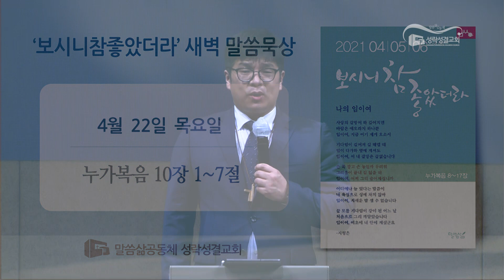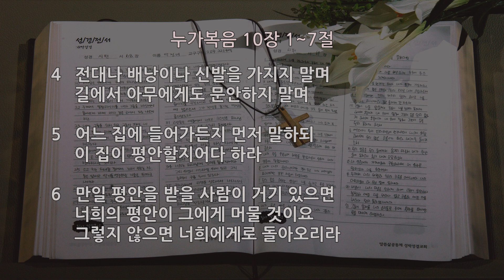[새벽] 20210422 ' 따로 칠십 인을 세우사' (누가복음 10장 1~7절) 최진호 목사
오늘도 말씀을 의지하시며 살아가기를 힘쓰시는 성도님들을 주님의 이름으로 축복합니다. 함께 나눌 말씀은 누가복음 10장 1절부터 7절까지의 말씀입니다. 거룩하신 하나님의 말씀입니다.

“1 그 후에 주께서 따로 칠십 인을 세우사 친히 가시려는 각 동네와 각 지역으로 둘씩 앞서 보내시며
2 이르시되 추수할 것은 많되 일꾼이 적으니 그러므로 추수하는 주인에게 청하여 추수할 일꾼들을 보내 주소서 하라
3 갈지어다 내가 너희를 보냄이 어린 양을 이리 가운데로 보냄과 같도다
4 전대나 배낭이나 신발을 가지지 말며 길에서 아무에게도 문안하지 말며
5 어느 집에 들어가든지 먼저 말하되 이 집이 평안할지어다 하라
6 만일 평안을 받을 사람이 거기 있으면 너희의 평안이 그에게 머물 것이요 그렇지 않으면 너희에게로 돌아오리라
7 그 집에 유하며 주는 것을 먹고 마시라 일꾼이 그 삯을 받는 것이 마땅하니라 이 집에서 저 집으로 옮기지 말라” 아멘.

예수님께서는 공생애 사역을 시작하시면서 제일 먼저 하나님 나라의 도래를 선포하셨습니다.
“ 이때부터 예수께서 비로소 전파하여 이르시되 회개하라 천국이 가까이 왔느니라 하시더라(마4:17)” 이것이 바로 예수님이 땅에 오신 이유이고 목적입니다. 이제 십자가의 죽음을 눈 앞에 둔 예수님께서는 자신의 사역을 제자들에게 위임하시며 하나님 나라와 구원의 복음을 전파하도록 명령하시며 12제자를 파송하셨습니다.
9장의 마지막 말씀을 통해 강력한 제자도를 요청하신 후에 그리고 오늘 본문에  “그 후에 주께서 따로 칠십 인을 세우사 친히 가시려는 각 동네와 각 지역으로 둘씩 앞서 보내시며” 아직도 방문하지 못한 곳이 많았기에 예수님께서 가시려는 동네와 장소로 가서 하나님 나라의 복음을 증거하고 주님의 길을 예비하도록 70인의 제자들을 세우시고 둘씩 짝을 지어 전도의 사명을 감당하도록 먼저 그들을 보내셨습니다. 누가복음에는 9장에서 이미 열두 제자의 파송을 기록하고 또 다시 70인의 제자들 파송을 기록하고 있습니다. 이 두 사건은 여러 면에서 비슷합니다. 그러나 70인을 파송할 때에 주신 교훈이 조금 더 구체적이며 또한 세상을 향한 예수님의 목자적인 마음이 더욱 잘 들어나 있습니다.
여기서 70이라는 숫자는 큰 상징적인 의미가 있는 숫자입니다. 당시 예수님께서 파송하신 제자들의 실제적인 숫자인 동시에 유대인의 성수 7에 만수인 10을 곱한 수로 세상의 모든 민족 또는 성도를 상징하며 앞으로 온 세상에 복음이 널리 전파될 것임을 상징하는 숫자이기도 합니다.
그러한 의미에서 볼 때 복음 전도를 위해 세움을 받은 70인의 제자는 모든 성도들, 즉 우리들을 의미한다고 볼수 있습니다.
그래서 우리는 이 말씀을 통해 우리 성도들의 정체성을 확인해야 합니다. 우리의 정체성은 주님의 복음을 증거하도록 세움을 받은 사람들입니다. 오늘 말씀을 듣고 계시는 모든 분들이 이 복음 전도의 사명을 붙들게 되기를 주님의 이름으로 축복합니다.
그렇다면 예수님께서는 왜 복음 전파을 위해 두명씩 짝을 지어 보내셨을까요?
먼저는 복음 전도의 어려움 때문에 혼자 가는 것보다 둘이 가는 것이 효율적인 것도 있지만 복음 전파가 그리스도를 증언하는 것인데 모세 율법에 의하면 증거가 유효하도록 인정받기 위해서는 두명 이상이 있어야 했습니다. 그래서 예수님께서는 70인의 제자들을 둘씩을 짝지어 보내시며 서로 협력하여 하나님 나라의 확장을 위해 힘쓰도록 하였습니다. 더 나아가 두 사람이 서로가 그리스도를 전하는 일을 서로의 증인이 되게 하기 위함이었습니다. 이런 맥락에서 사도행전에 나타난 베드로와 요한, 바나바와 사울, 바울과 실라가 동역한 것을 떠올릴수 있습니다.
2절을 보면 이르시되 추수할 것은 많되 일꾼이 적으니 그러므로 추수하는 주인에게 청하여 추수할 일꾼들을 보내 주소서 하라
그리고 예수님께서는 70인의 제자들을 보내시면서 전도 지침을 주고 있습니다. 모든 일보다 먼저 기도부터 하라고 강조하십니다. 왜냐하면 기도는 복음 전도에 있어 가장 중요한 수단이기 때문입니다. 그리고 예수님께서 둘을 짝지어 보내신 이유 중에 하나도 함께 복음을 전할 때에 중보의 기도를 감당하도록 보내신 것입니다. 전도의 현장은 결단코 기도 없이는 갈 수 없는 곳입니다. 그러면서 성경에 기도 외에는 이런 유가 나갈 수 없다고 말씀합니다.
3절을 보면 갈지어다 내가 너희를 보냄이 어린 양을 이리 가운데로 보냄과 같도다 제자들을 보내며 그들이 가는 곳이 결단코 만만한 곳이 아니며 그만큼 사역이 힘든 일이 될 것이라고 말씀합니다. 그렇기에 절대적으로 기도가 필요합니다. 때로는 전대도 필요하고 배낭도 필요하고 신발도 필요하지만 그러한 상황 속에서도 자신들을 보내시는 분이 하나님의 아들이심을 기억하고 그것들을 채우시는 하나님을 더욱 신뢰하며 기도하면서 사역하도록 당부하고 있습니다. 그리고 오로지 그 하나님의 나라의 복음을 전하는 것에 힘쓰라고 말씀합니다.
사랑하는 성도 여러분, 우리는 예수님께서 추수하기 위해 이 땅에 보내신 복음의 전도자요 추수의 일꾼입니다. 우리는 하나님 나라의 확장을 위해 보내심을 받은 사명자들입니다. 우리가 어떤 자들인지를 정확하게 깨달으시기 바랍니다. 지금 우리가 누리고 있는 삶의 터전이 예수님께서 우리를 보내신 전도의 장소입니다. 주님은 우리를 통해 우리 주변의 사람들을 구원하시길 원하십니다. 그 하나님의 뜻에 순종하는 주님의 일꾼들 되시기 바랍니다. 오직 주님만을 신뢰하며 기도로 나아갈 때 우리를 사용하십니다. 우리의 평생의 삶이 주님께 파송 받은 70인의 제자들처럼 추수의 일꾼으로 쓰임 받는 인생이 되시기를 주님의 이름으로 축복합니다.
기도하겠습니다. 사랑의 하나님, 오늘도 우리에게 말씀을 주시니 감사합니다. 예수님께서 70명의 제자들을 세상을 향해 보내신 것처럼 우리도 추수의 일꾼으로 보내신줄 믿습니다. 주님을 신뢰하며 기도의 힘으로 우리에게 맡겨진 사명 잘 감당하게 하옵소서. 오늘도 우리의 삶을 인도하시는 예수님의 이름으로 기도드립니다. 아멘.